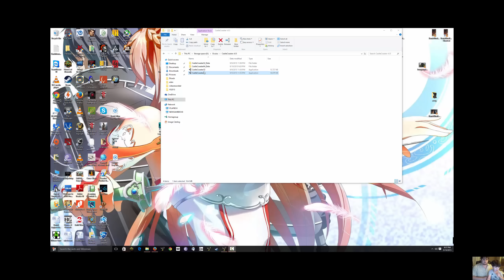Daniel Rift Coaster castle